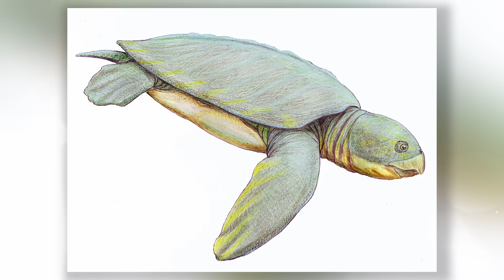Черепаха Размером с Машину: Архелон - Монстр Древнего Океана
Когда-то черепахи были не беззащитными созданиями, а настоящими морскими гигантами. Архелон — крупнейшая черепаха, когда-либо существовавшая на Земле. С длиной более 4,5 метров и массой свыше двух тонн, он бороздил воды внутреннего моря Северной Америки во времена динозавров. Черепаха Размером с Машину: Архелон - Монстр Древнего Океана

В этом видео мы расскажем:
как был открыт архелон и что с ним случилось;
чем он отличался от современных черепах;
мог ли он охотиться на медуз и аммонитов;
какие угрозы привели к его вымиранию;
и почему история архелона предупреждает нас о будущем морских черепах.

Погрузитесь в доисторические воды вместе с каналом Эпоха динозавров и узнайте, как выглядела самая большая черепаха в истории планеты!